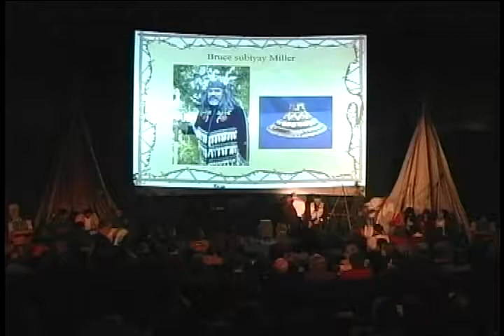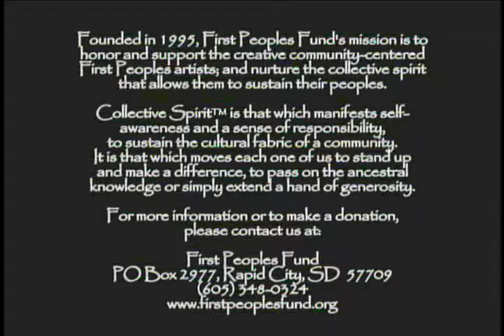Collective Spirit and Nation Building